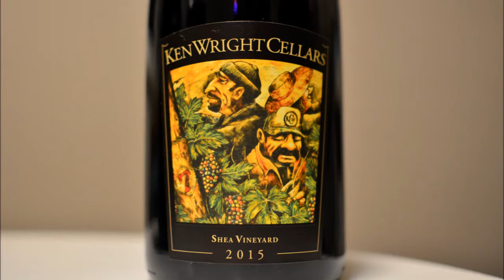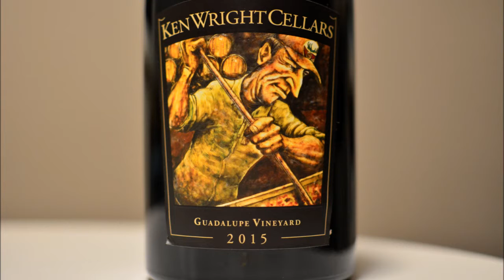Wine Is Serious Business 332: 2015 Ken Wright Pinot Noir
Chas picked up a three pack of Ken Wright’s recent 2015 single vineyard Pinot Noirs. There’s definitely a big reputation behind these wines, and we like to try some every year to get a taste of what he chose to do with the vineyards he’s had for years. Chas picked out the Freedom Hill, the Guadalupe, and the Shea for this year’s show. We’ve had fun doing this blind in the past, but this year they’re tasted open.